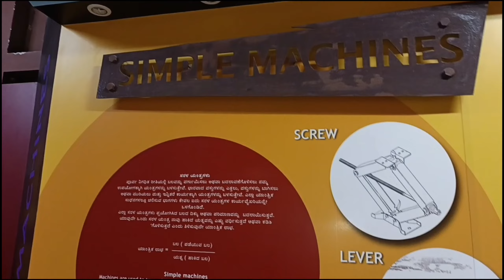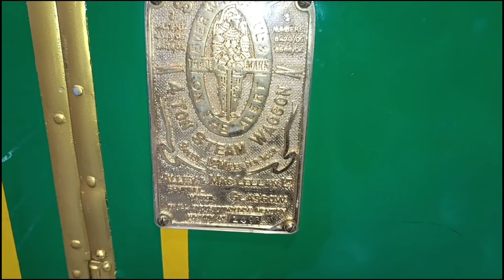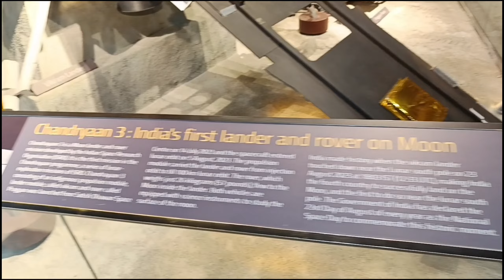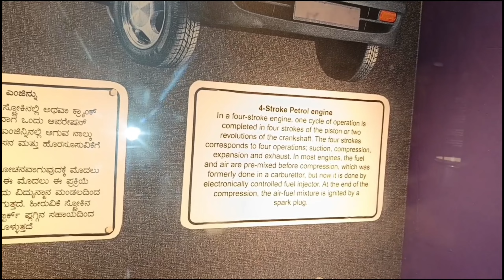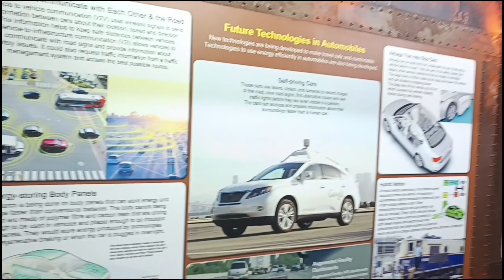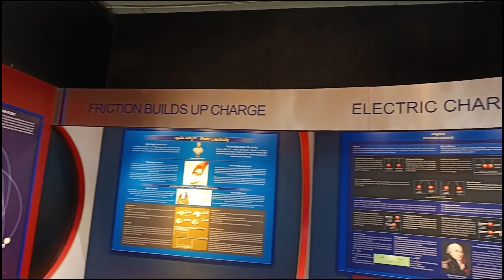Vidhana Soudha Vlog